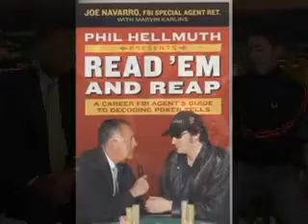The Scoop: Joe Navarro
On this episode of 'The Scoop' Adam and Diego talk to special guest Joe Navarro about physical tells, tips and terrorists.